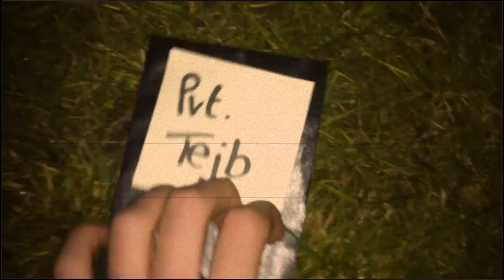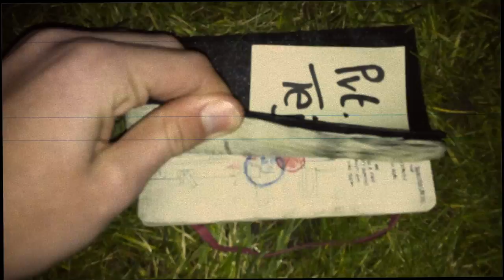"One Soldier" - A Tejbz MW3 Editing Contest Montage Submission From Ash100HD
I'm aware this sucks!

I was still not used to the editing software AND all the frame rates fucked up,
but if you did enjoy, then you are an official legend.